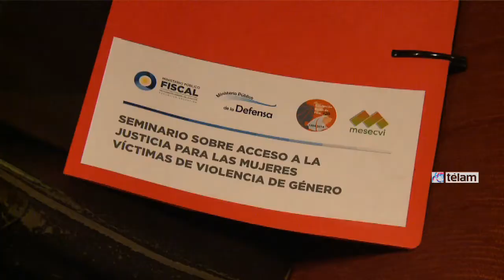Para Gils Carbó, la titular del programa de género se la ataca "por hacer su trabajo"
Durante la apertura del seminario sobre Acceso a la Justicia para las Víctimas de Violencia de Género, la Procuradora apuntó contra los fiscales César Troncoso y Guillermo Marijuan a quienes les pidió "que den la cara ante la sociedad" ya que "están priorizando sus intereses personales por sobre los de las víctimas".

Marijuan pidió hace un mes investigar una denuncia hecha por el fiscal de instrucción Troncoso que acusó que desde la Procuración General de la Nación se copió información de su computadora laboral.

Según la denuncia hecha por el fiscal Troncoso, Pzellinsky accedió de "manera no autorizada e ilegal" a información suya de su computadora laboral.

Ante esta denuncia, la Procuración difundió un comunicado en el que afirmó que "no existe ni existió ningún tipo de injerencia indebida sobre la actividad de los magistrados que forman parte de este Ministerio Público", y señaló que el fiscal Troncoso "se encuentra sometido a un proceso disciplinario".

"El sumario contra el fiscal Troncoso comenzó a partir de una denuncia realizada por la jueza Wilma López en el año 2011, quien objetó su actuación en diversos expedientes por violencia de género", explicó la Procuración.